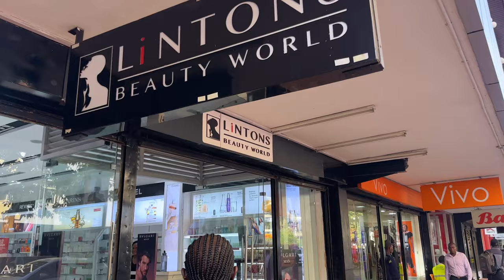Self Care Vlog||Facial Treatment||Gym Wear Upgrade||Salon/New Nails||Full Body Work Out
Hello good people and welcome to my weekly vlog.
Had an amazing time creating this self care vlog.Look out for;
Facial
Skin care products
New gym outfits
New hair and nails